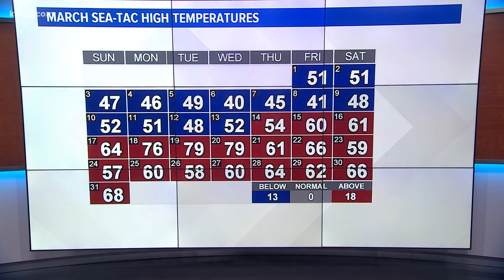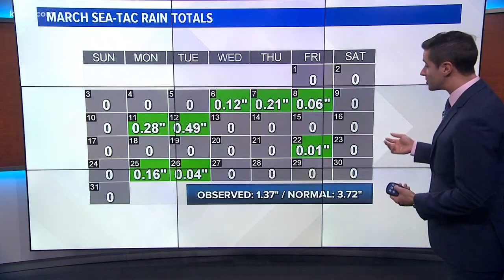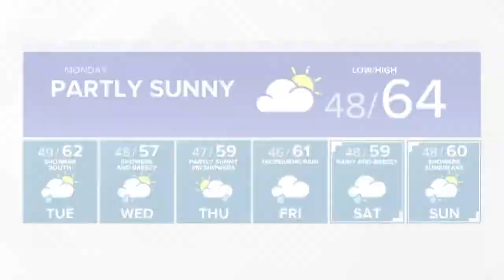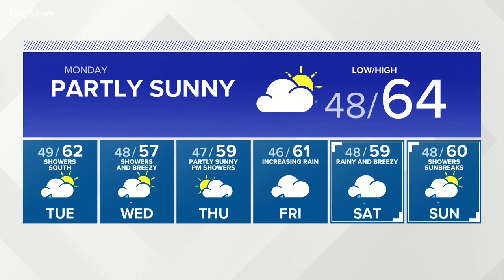KING 5 Weather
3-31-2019 Late night forecast with KING 5 meteorologist Ben Dery